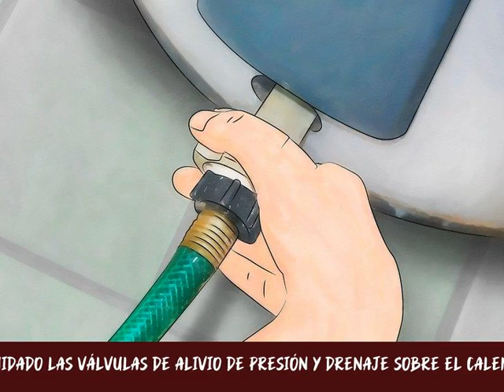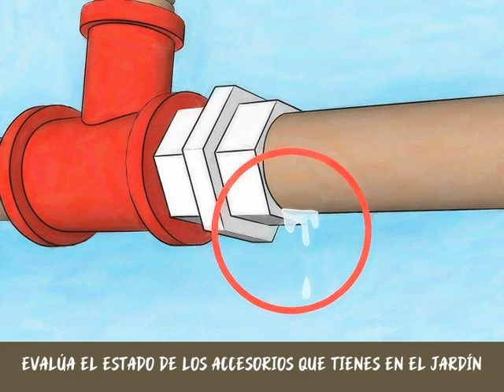Cómo detectar fugas de agua en casa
Una fuga oculta en el suministro de agua de tu casa podría terminar costándote mucho dinero cada fin de mes, e incluso provocar daños graves en la estructura del espacio habitable. Por fortuna, es bastante sencillo identificar la fuente de varias fugas y ahorrarte una parte considerable de la reparación, siempre y cuando sepas lo que debes buscar. Si crees que podrías tener una fuga, pero aún no has recibido una notificación de la junta local de servicios públicos, la mejor opción es revisar las áreas problemáticas comunes en busca de indicios reveladores (como goteras, daños por humedad o tuberías ruidosas).